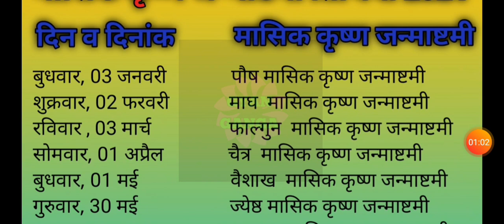Masik krishna janmashtami 2024|Krishna paksha ashtami 2024|Janmashtami kab hai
Masik Krishna Janmashtami Vrat in June 2024, Masik Krishna Janmashtami Vrat,
Masik Krishna Janmashtami Kab Hai, Masik Krishna Ashtami Vrat, मासिक कृष्ण जन्माष्टमी व्रत,मासिक कृष्ण अष्टमी व्रत, krishna janmashtami kab hai 2024, मासिक कृष्ण जन्माष्टमी, मासिक कृष्ण जन्माष्टमी का व्रत, मासिक कृष्ण जन्माष्टमी मुहूर्त, मासिक कृष्ण जन्माष्टमी पूजा विधि

जन्माष्टमी जन्माष्टमी 2024 में कब है जन्माष्टमी किस दिन है जन्माष्टमी कितनी तारीख को है जन्माष्टमी कब आती है जन्माष्टमी कब मनाई जाती है जन्माष्टमी व्रत का पारण कब करे जन्माष्टमी शुभ मुहूर्त 2024 जन्माष्टमी 2024 जन्माष्टमी कब की है जन्माष्टमी पूजा विधि जन्माष्टमी भोग जन्माष्टमी कृष्णा पूजा जन्मआष्ट्मी पर घर लाये ये चीजें जन्माष्टमी कब है 2024 में कब है कृष्णा जन्माष्टमी 2024 जन्माष्टमी त्यौहार 2024 श्री कृष्ण जन्मोत्सव 2024 साल 2024 जन्माष्टमी पर्व की शुभ तिथि पूजा का शुभ मुहूर्त पूजा विधि जन्माष्टमी महत्व जन्माष्टमी तिथि व शुभ मुहूर्त 2024 कृष्ण जन्माष्टमी मुहूर्त की मान्यता जन्माष्टमी व्रत पूजन विधि कृष्ण जन्माष्टमी व्रत के नियम श्री कृष्णा जन्माष्टमी व्रत का महत्व 2024 में जन्माष्टमी कितने तारीख को है जन्माष्टमी भजन जन्माष्टमी कथा कहानी जन्माष्टमी के दिन क्या करे जन्ममाष्टमी के व्रत में क्या खाना चाहिए जमष्टमी व्रत के नियम |